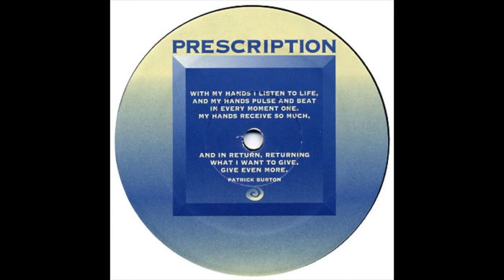Chez Damier & Ron Trent - Untitled (AA1) [1994]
Prescription ‎– PRES107
(1994)